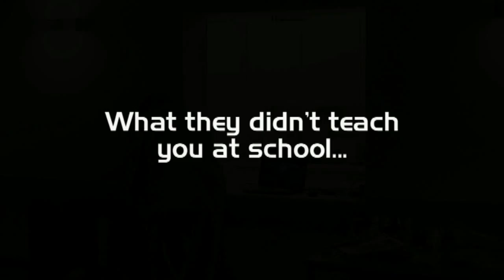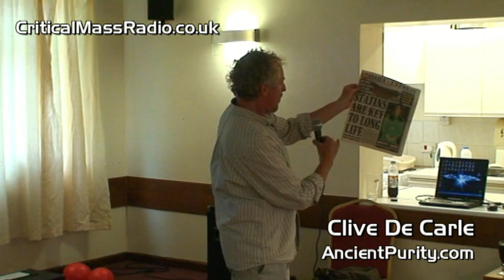What they DID NOT teach you in school [Clive De Carle] Lifting the veil conference Leeds 2013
Critical Mass Radio in association with WeAreChange Leeds presents the
Critical Mass Radio Conference June 22nd 2013 - Lifting the Veil

For millennia humanity has been manipulated and controlled and guided to the position in which we currently find ourselves...under the yoke of a New World Order.  A New World Order that has been born of plans hundreds, if not thousands of years in the making.  This plan for global domination is nearing its pernicious, insidious end - a return to serfdom for us, our children and future generations...

Yes, we seek solutions in taking on this manipulation. Yes, we seek to network and organise to fight back... but unless we know who the manipulators are, their history and their modus operandi, then we cannot hope to bring this nightmare to an end.

On the 22nd of June 2013 we lifted the veil. are you prepared for what lies underneath?

Clive de Carle explains WHAT THEY DIDN'T TEACH YOU AT SCHOOL: Essential facts like: The essential nutrients our bodies need to self repair, the ones that allow us to retain or rapidly recover our health without resorting to doctoring ourselves. If you doctor something, the books for instance, you make something bad appear to be good. For example if you had a tumour a doctor might consider doctoring it, removing it would make the problem dissapear like magic. Would you remove your finger if you cut  it?  A tumour means a nutrient deficiency or a toxicity so why treat a tumour diferently to a finger? After recovering from 'incurable' arthritis 25+ years ago using nutrition Clive has researched other recoveries from 'incurable' diseases and discusses the incredible and simple ways people have discovered to regain their health. Subjects covered can include how to have the ideal weight, reversing vision loss, the end of tooth decay, restoring the immune system, ending allergies and much more.

Please spread this video far and wide. It's time to take Action!